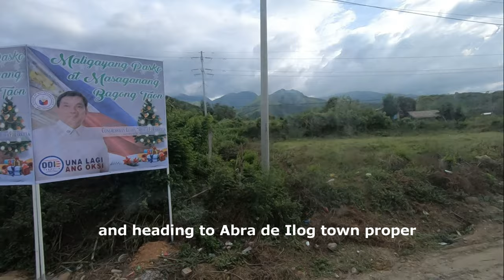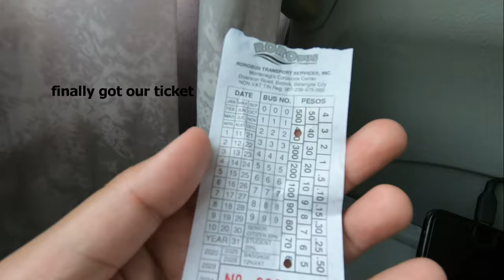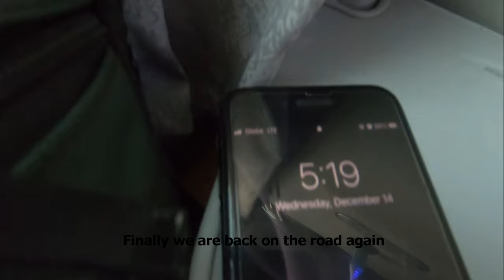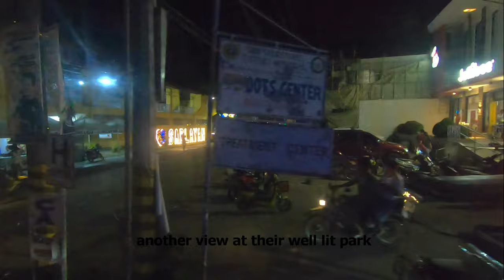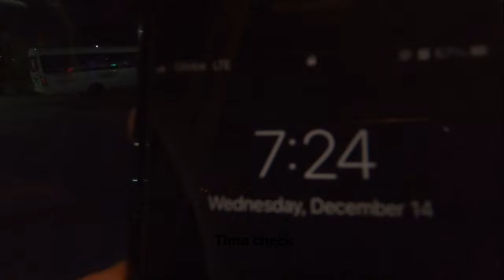RORO BUS Transport Ride | Abra de Ilog to San Jose, Occidental Mindoro, Philippines | Bus Vlog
After taking a ferry from Batangas to Abra de Ilog I am officially in my 62nd province - Occidental Mindoro, Philippines! In this video we will take a bus ride onboard RORO BUS Transport from Abra de Ilog Port to San Jose Grand Terminal. We will pass by the municipalities of Mindoro Occidental namely Mamburao, Santa Cruz, Sablayan, Calintaan, Rizal and San Jose. The fare, travel time, seats and more are covered in this bus vlog so watch the video in full for those details. This company RORO BUS Transport belongs to the Montenegro Group the same company we took from our Ferry (Montenegro Shipping Lines) from Batangas and also going to Calapan, Oriental Mindoro.

Gadgets Used:
Go Pro Hero 7 Black
Editors:
Video: Shotcut
Thumbnail: Canva